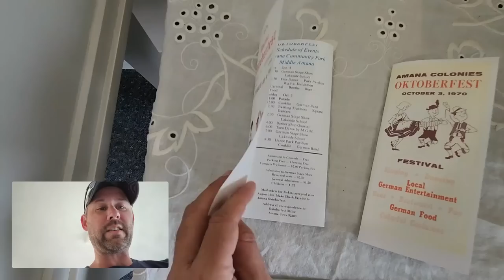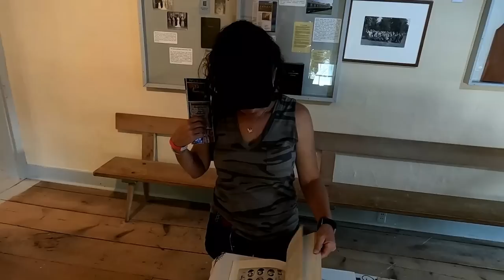RV Life At It's WURST! (Amana Colonies Wurst Fest)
This week, we are in the Amana Colonies in Iowa for the Wurst Fest! Brats, Beer, Music, and even Weiner Dog Races! This is RV Life At It's WURST!

Here is how you can help us help Veterans:
3. Donate on PayPal (100% of funds through PayPal go directly to Veterans) (Scroll down to PayPal and click on the Donate button.
4.
5.
6.

Alethea Paradis
Rich & Janice Sharp
Chris Mayers
Brett Higgins
Joyce Glover
Tim F
Gary & Diane Houk
Amy Jones
Warren Miller
Ray Foor
Barbara Spiecher
Kirk McNamara